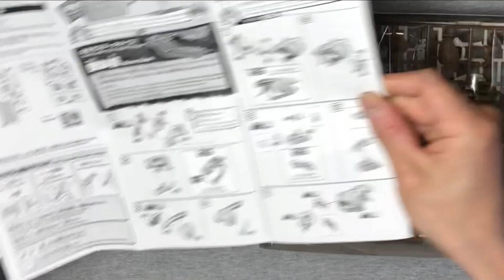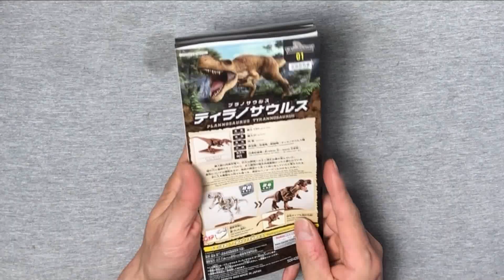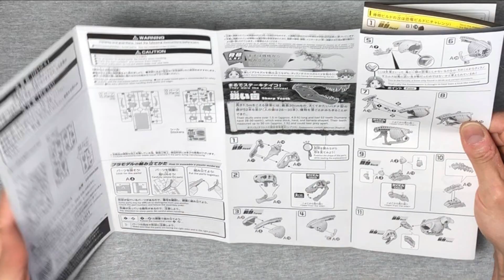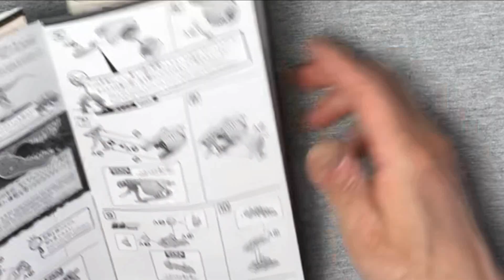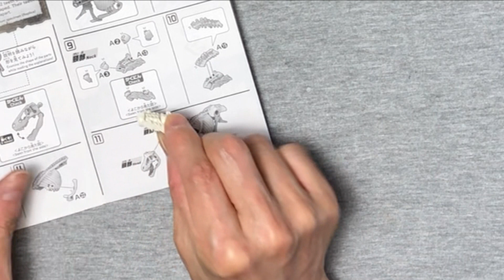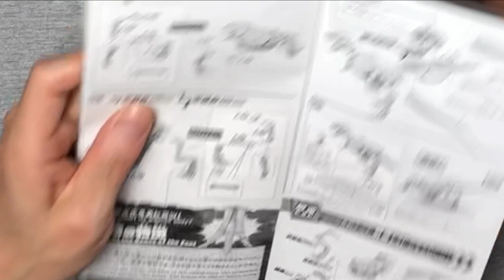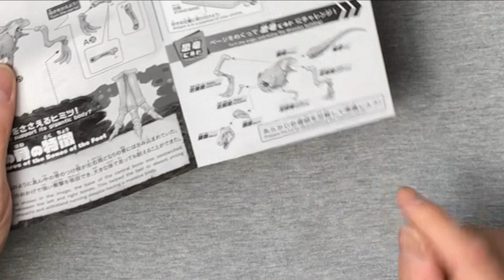新種の恐竜？！ プラノサウルス作ってみた！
プラノサウルスシリーズはこちら！

テイクアールのグッズショップはこちらから！

電動ドライバー：
電動精密ドライバー：
KTCラチェット精密ドライバー：
精密ドライバーセット：
ロックタイトSF770：
模型用ニッパー：
精密ピンセット：
ワークホルダー：
コニシ多用途ボンド：
ハタガネ：
ミニルーター：
足ふみスイッチ：
ルータービット：
電動ドライバドリル：
エアブラシコンプレッサー：

オススメ塗料
スーパースムース艶消しクリア：
ブラックスチール：
ステンレスシルバー：
パーカーシール：
ブラックパーカー：